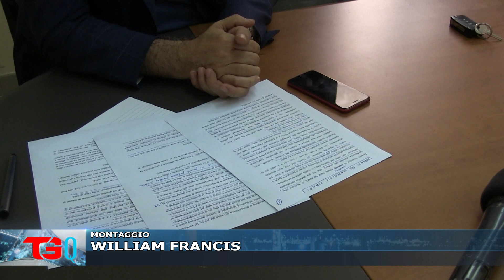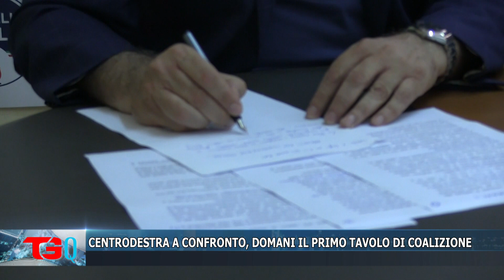CENTRODESTRA A CONFRONTO, DOMANI IL PRIMO TAVOLO DI COALIZIONE